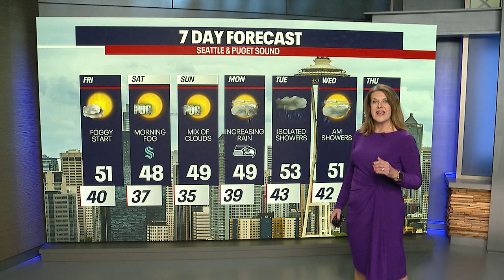Foggy, cloudy weekend ahead, rain returns next week | FOX 13 Seattle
FOX 13 Meteorologist Ilona McCauley is tracking a cloudy, foggy weekend. But the rain returns next week!